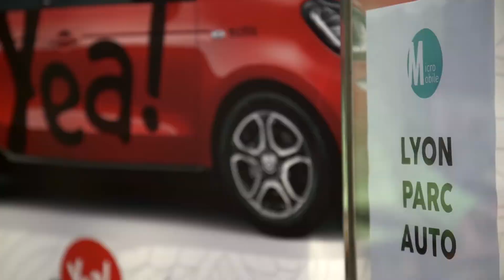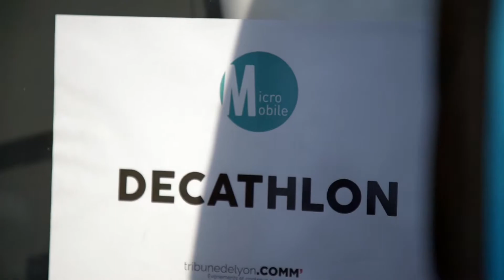La grande journée de la mobilité électrique | Septembre 2019